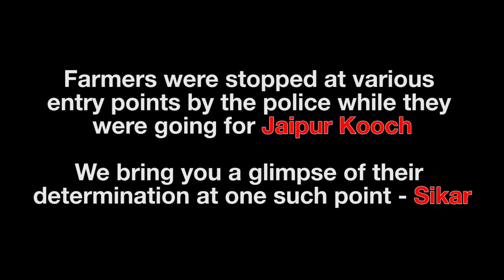Sikar: Farmers Refuse to Back Down Till Demands are Met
Farmers were stopped at various points by the police while they were going for Jaipur Kooch. With determination and perseverance, they have refused to back down till their leaders are released from jail and their demands are met. We bring you a glimpse of their strength.